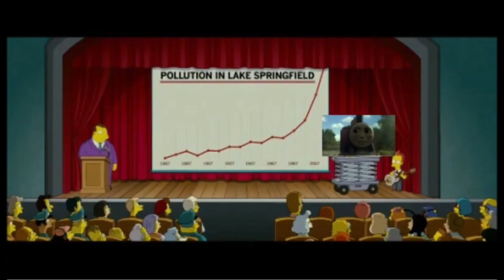The Simpsons Movie (Aiden the Movie Dude) Part 6: Spider Pig/Rosie’s Speech/Cleaning up the lake.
Plot:
Gordon is having fun with his new pet pig, and even starts walking him on the ceiling. While Henry, Thomas, James and Duck are fishing at Lake Springfield, the dumping in the lake continues and Rosie decides to take action, convincing the whole town to stop dumping in the lake.

Cast:
Gordon The Big Engine as Homer Simpson
Rebecca The Yellow Engine as Marge Simpson
Thomas The Tank Engine as Bart Simpson
Rosie The Pink Engine as Lisa Simpson
Millie as Maggie Simpson
Pongo as Santa's Little Helper
Pilchard as Snowball Il
Clayton as Russ Cargill
Gru as President Schwarzenegger
Sheriff Woody as Tom Hanks
Henry The Green Engine as Ned Flanders
Bill & Ben as Rod & Todd Flanders
Edward The Blue Engine as Grandpa Abe Simpson
Tigger as Krusty The Clown
Sir Topham Hatt/The Fat Controller as Mayor Quimbey
Mr. Plod as Chief Wiggum
Marty McFly as Moe Syzlak
Pete “Maverick” Mitchell as Lenny Leonard
Nick “Goose” Bradshaw as Carl Carlson
Ed as Barney Gumble (With Shaun as an extra)
Alex The Lion as Apu Nahasapeemapetilon
Stepney The Bluebell Engine as Colin
Tow Mater as Cletus Spuckler
Devious Diesel as Mr Burns
Paxton as Waylon Smithers
Eric Cartman as Nelson Muntz
Butters Stotch as Ralph Wiggum
Liv & Maddie as Sherri & Terri
Tom Tucker as Kent Brockman
Wreck It Ralph as Comic Book Guy
Milo J Thatch as Professor Frink
Jack Sparrow as Captain McCallister
Engie Benjy as Dr. Nick
Principal Krupp as Principal Skinner
Lightning McQueen as Otto Mann
Nick Wilde as Dr. Hibert
John Bennett as Reverend Lovejoy
Lori Collins as Helen Lovejoy
Tom and Jerry as Itchy and Scratchy
Spencer The Silver Engine as Fat Tony
PC Malcolm as Officer Lou
PC Selby as Officer Eddie
Ms Finster as Mrs Krabappel
Sherman as Martin Prince
Draco Malfoy as Jimbo Jones
Crabbe & Goyle as Kearney & Dolph
Percy The Small Engine as Milhouse Van Houten
Oliver The Great Western Engine as Kirk Van Houten
Mavis The Quarry Diesel as Luann Van Houten
Bumblebee (LA) as Bumblebee man
Annie & Clarabel as Patty & Selma
Steve the Monkey as Teeney
Granny Sloth as Crazy Cat Lady
Granny Dryden as Agnes Skinner
Tarzan as Sideshow Mel
Bob Parr/Mr. Incredible as Duff Man
Elsa as The Medicine Woman
Manny as Stampy
The Aquabats as Green Day
James The Red Engine & Duck The Great Western Engine as Themselves (Bart, Lisa & Maggies older Brothers)